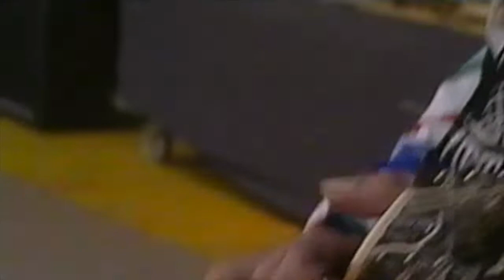Hanoi Rocks live at Ankkarock 2004, Vantaa (Finland). VHS-rip, stereo.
00:00 (haastattelu / interview)
00:50 A day late, a dollar short
05:02 Ice cream summer
09:24 Lightning bar blues
11:46 (haastattelu / interview)
12:23 Delirious
15:59 High school
20:36 Don't you ever leave me
24:11 (haastattelu / interview)
24:52 Keep our fire burning
28:29 (haastattelu / interview)
29:51 People like me
32:04 Tragedy
35:27 (haastattelu / interview)
36:34 Up around the bend

Mike Monroe: laulu / vocals
Andy McCoy: kitara / guitar
Stevie Klasson: kitara /guitar
Pate: basso / bass
Timpa: koskettimet / keyboards
Lacu: Rummut / drums

Toimittaja: Jani Mikkonen
Tunnusmusiikki: Juha Lahti
Kuvaaja: Mika Tartsunen
Kamerat: Marianne Heikkinen, Kristian Juuso, Jyrki Kaheinen, Matti Oja, Raimo Pesola, Asko Rantakoski
Valot: Petri Setälä
Äänisuunnittelija: Sauli Lindgren
Äänitarkkailija: Marko Jokela
Käyttömestari: Veli-Matti Erkkilä
Kuvatarkkailija: Vilja Lehtonen
Miksaaja: Paula Pyysalo
Betakuvaus ja äänitys: Keijo Reini, Antti Kukkavuori
Ohjelmatunnus ja grafiikka: Sami Liljeblad
Leikkaajat: Tapani Rinne, Juho Virolainen
Tuotantosuunnittelija: Terhi Hero
Kuvaussihteerit: Kaisa Kumpula, Jenni Laine
Ohjaaja: Antti Lappi
Tuottajat: Anssi Autio, Timo Lahtinen
Yhteistyökumppanit: Vantaan Festivaalit Oy, Lava, äänentoisto ja valot Eastway Oy, YleX
Tilaaja: YLE TV2 Finland
Tuotanto: YLE Nuortenohjelmat